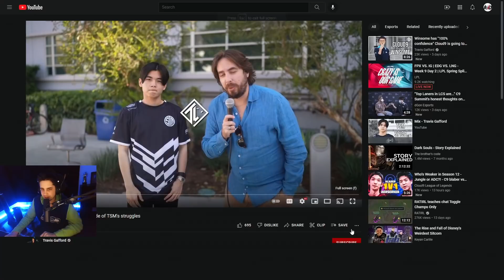TSM Spica talks about the state of the team